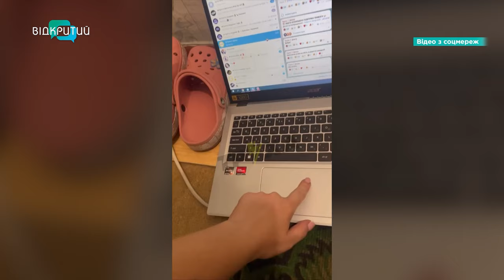росіяни вдарили по Дніпру балістичними ракетами: загинула людина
«Я засинала, чую – вибух! Давай дітей в коридор, мама кричить – давайте в коридор!»: що розповідають очевидці російського ракетного удару по Дніпру?